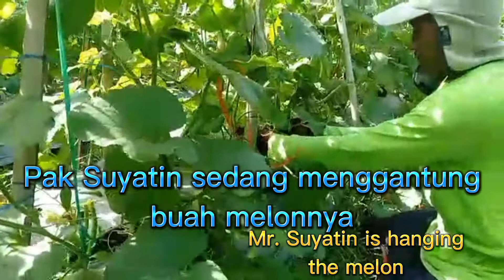CARA MEMETIK BUAH MELON YANG BENAR AGAR TIDAK PECAH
Buah melon bisa dipanen saat berumur kurang lebih 65 Hst. Yang harus diperhatikan saat memanen buah melon, jangan ditunggu sampai buah tersebut sampai tua sekali. Karena mengingat dalam perjalanan memerlukan waktu. Sehingga saatnya dibutuhkan konsumen buah melon tersebut sudah masak betul. Selamat BERBUDIDAYA MELON, SEMOGA SUKSES. Terimakasih.